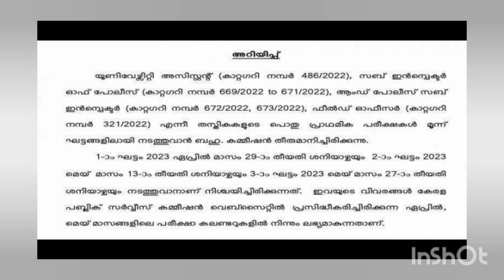Degree Prelims 3 ഘട്ടങ്ങളിൽ ആയി.. Date കൾ ഇതൊക്കെയാണ്